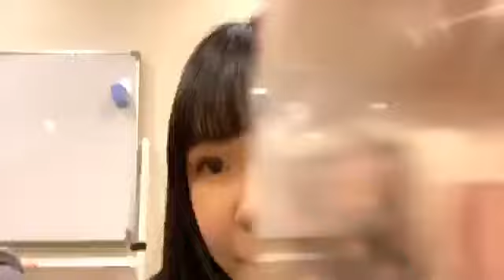2020年02月25日19時34分16秒 岡本 彩夏（SKE48 研究生）